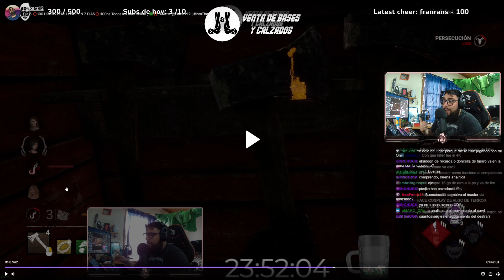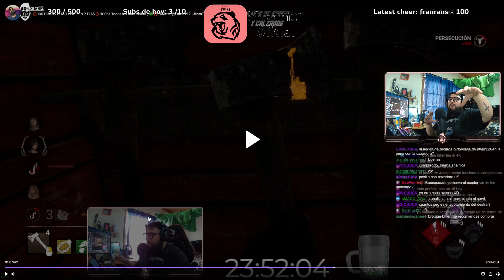🔺AUTO ANALISIS🔺ANALIZO 100% MI FORMA DE JUEGO🔺HUNTRESS - Dead by daylight Español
Si no me seguís en mi canal de Twitch, te invito a que nos vengas a conocer, estamos todos los días a partir de las 19:00 PM Horario Argentino y Chileno , 17:00 PM Mexico , 00:00 AM España.

✩ EDITOR DE MINIATURA ✩